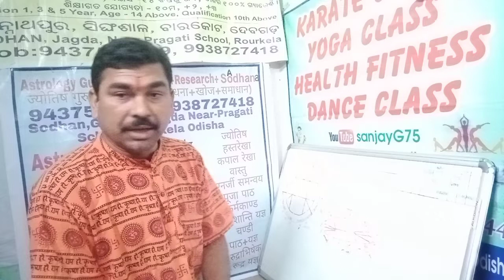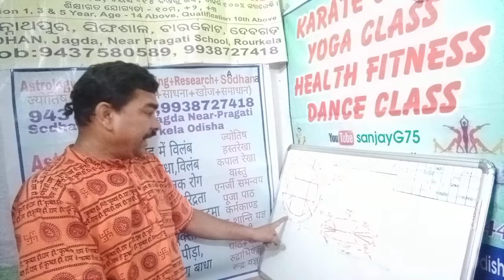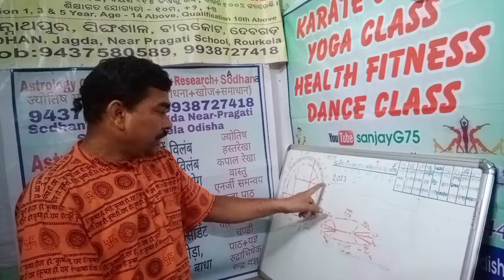Mithun Rashi ka rashifal nakshatra fal January Mahina 2023